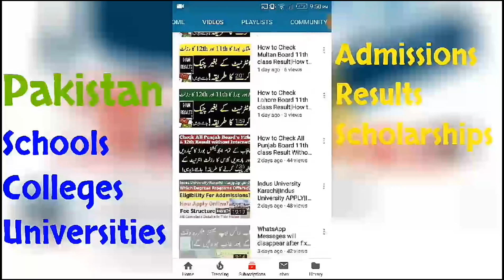Matric Exams 2020 Paper checking | Martic Result 2020 | Punjab 10th class Result 2020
Assalam-O-Alaikum Dosto,
Matric Exams 2020 Paper Marking | Martic Result 2020 | Punjab 10th class Result 2020
Class Students
schools vacations
colleges vacation
Universities vacation
12th Class Promote
Matric & Intermediate Exams 2020 Date Sheet
9TH CLASS exams Punjab board
10TH CLASS Punjab BOARD exams 2020
11TH CLASS exams Punjab board
11TH CLASS Punjab BOARD exams 2020
Punjab 8th Class Result|PEC 8th Class Exams 2020 Result|8th Class Result Punjab|Punjab PEC 8Th Result
 8TH CLASS exams 2020

Punjab board 8th exams 2020

.Thanks.